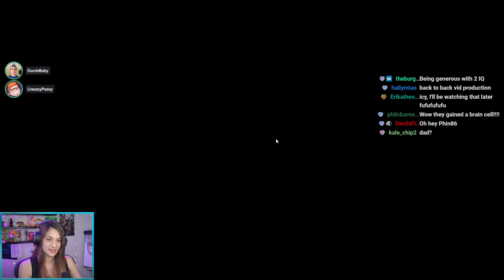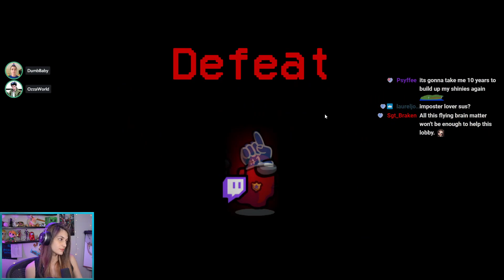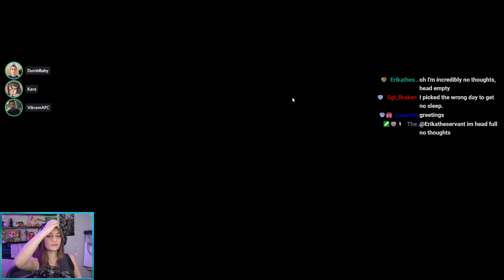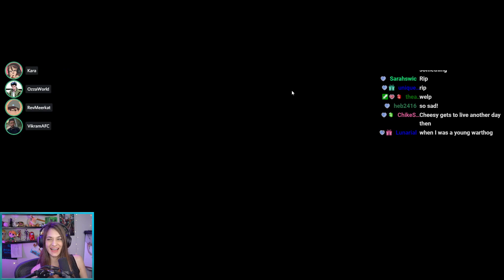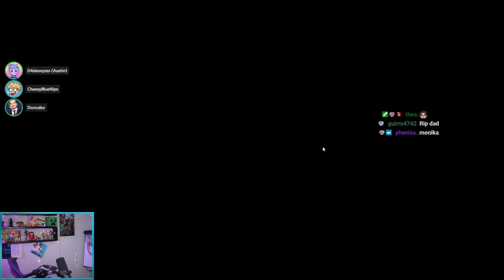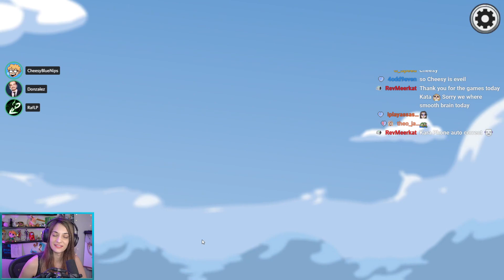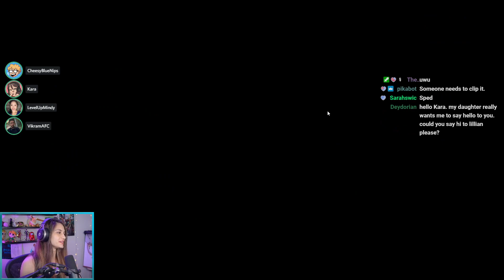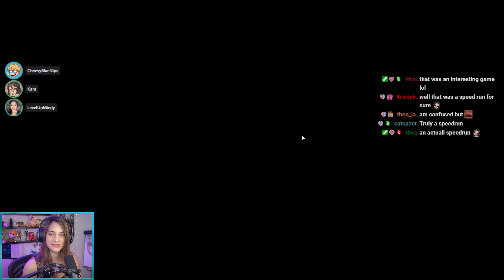Among Us w/ Cheesy, Vikram, Ozza, Pasta, and others